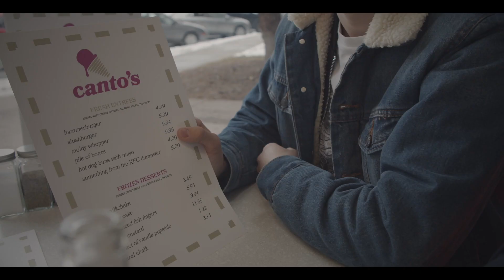Every Teen Drama...Ever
Like the Hallmark blueprint but...worse.